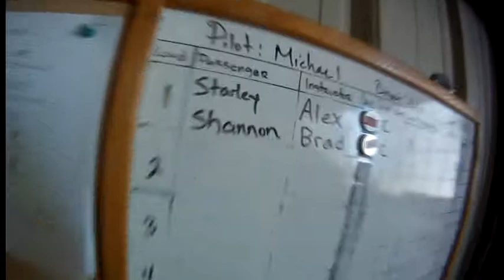3618 Starley has a beautiful sunny skydive with Surfcity!